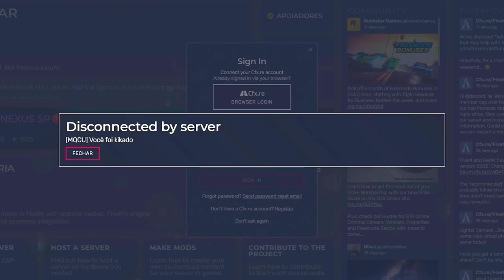GTA 5 ROLEPLAY BRASIL - O CACHORRINHO DA FAVELA! - (13ª TEMPORADA EP 30)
Fala pessoal, bora assistir GTA 5 ROLEPLAY BRASIL - O CACHORRINHO DA FAVELA! - (13ª TEMPORADA EP 30)